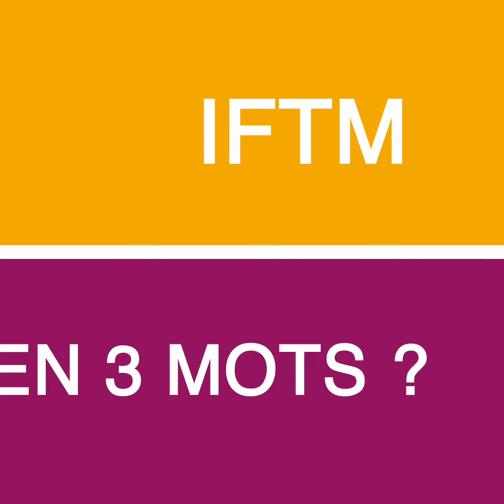Le voyage selon Carlos Da Silva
Nous sommes partis à la rencontre de Carlos Da Silva, co-fondateur de Mister Fly qui nous dévoile sa façon de voyager.